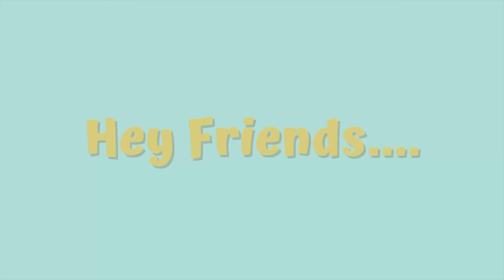Govardhan Pooja Gaon mai😍|| Pahado ki Khoobsoorti🏔️♥️